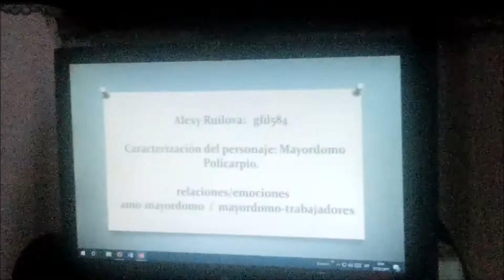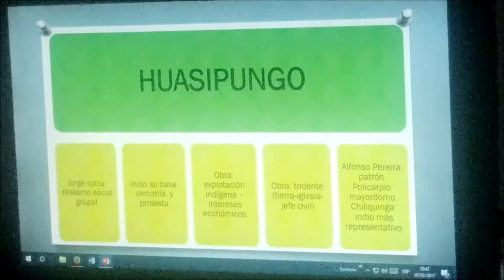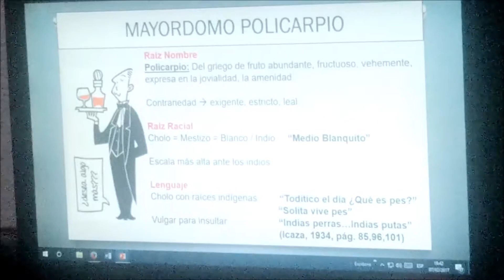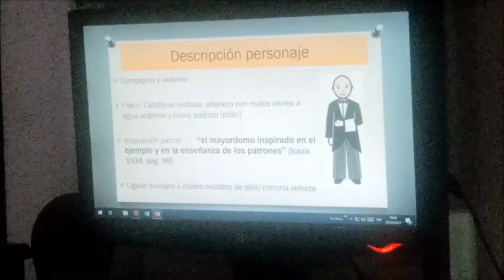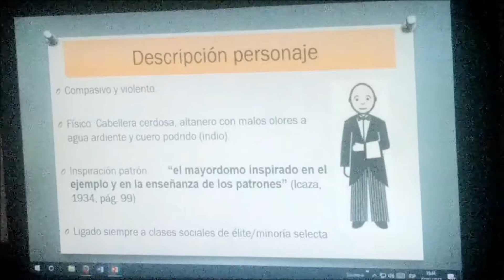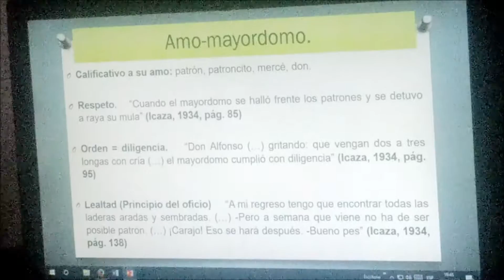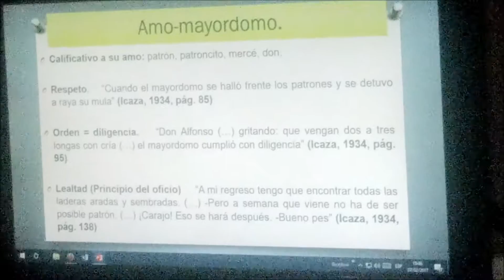Presenatcion parte 1